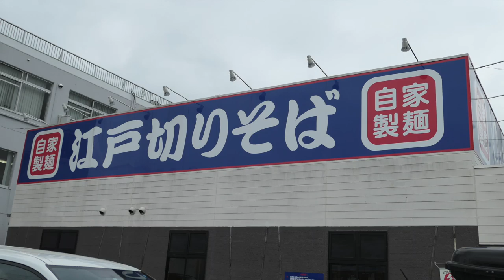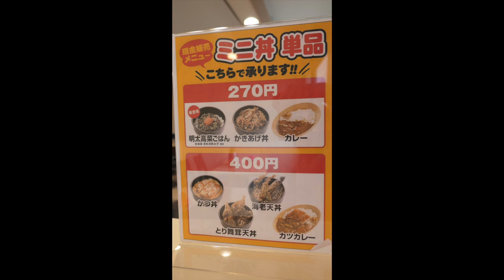【ゆで太郎 45】 日替わり丸得セット（ミニ天丼）を食す ＃550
茨城のつくばに向かう途中に、ゆで太郎で昼食、丸得セットを頂きました